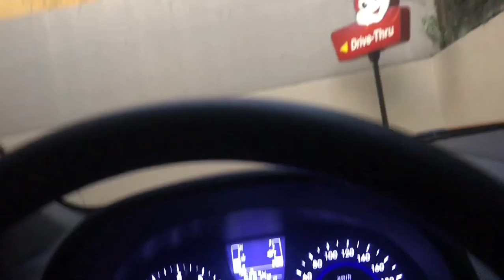PLAYING TIME WITH STREET CHILDREN. 🤘🏻😊😊 PAGKATAPOS MAGLARO! NAGUTOM! Haha Watch till the end 😅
Want to earn money by clicking and answering a simple survey? Just click this link. I swear! This is so legit! 😁